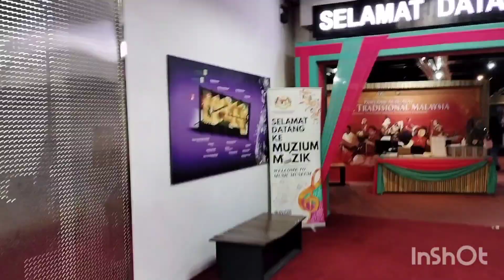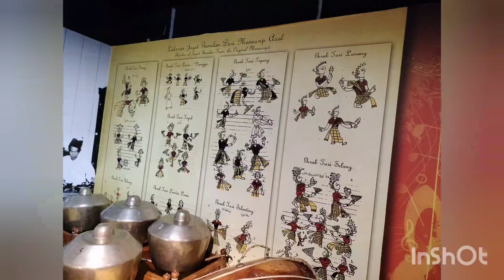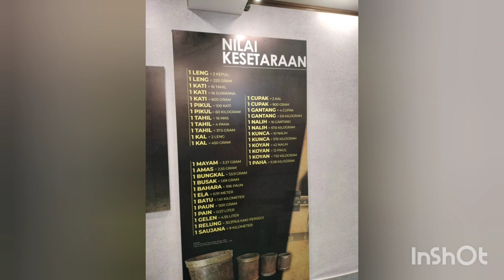Vlog - Muzium Negara (Muzium Muzik) & Alat Timbang Sukat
隔了。แยกออกจากกัน
一个月。หนึ่งเดือน
去那。ไปที่นั่น
跟着我。ปฏิบัติตามฉัน

Instagram : 侧田有理 Ce Tian You Li
Tik Tok: 侧田有理 Ce Tian You Li
Starmaker: 侧田有理